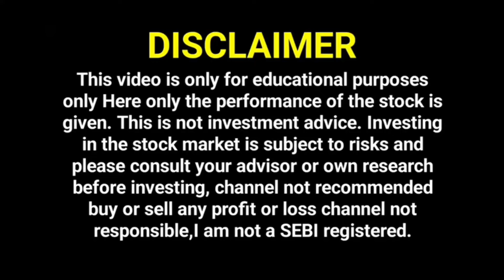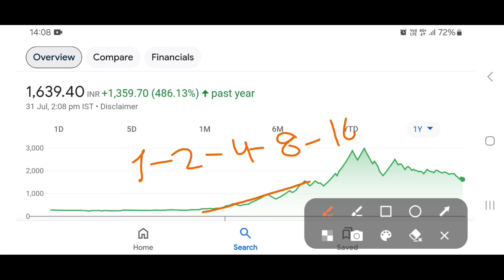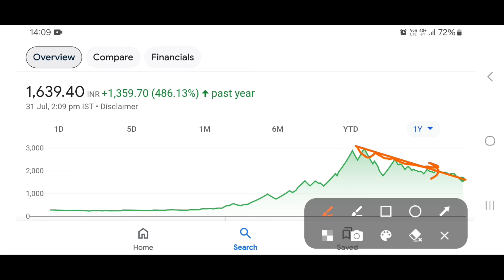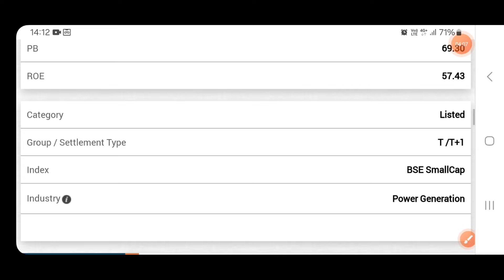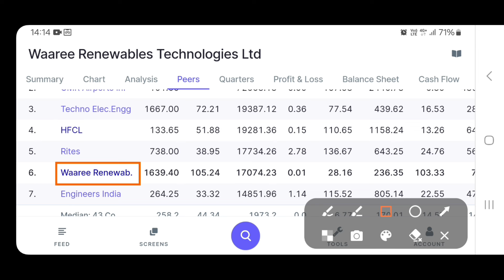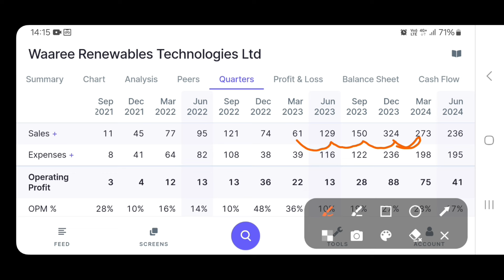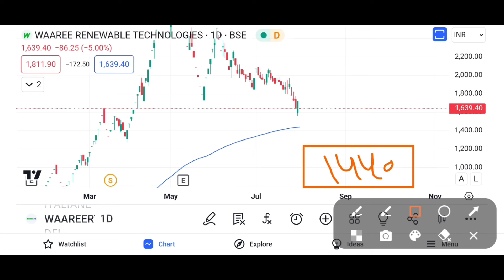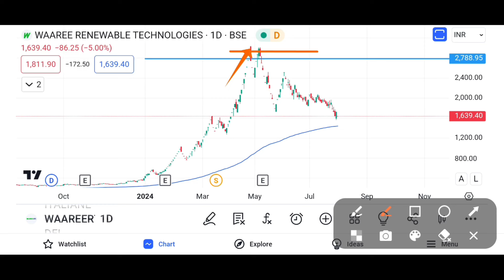Waaree renewables share latest news | Waaree renewables share Analysis